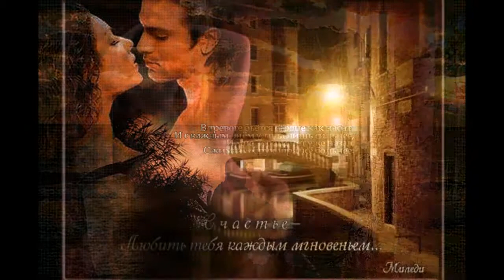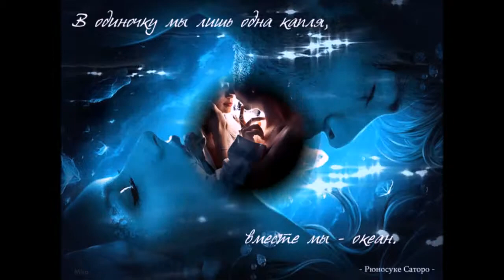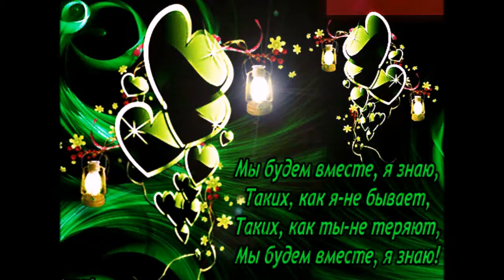Песни о любви 63 от **СаШкИ***